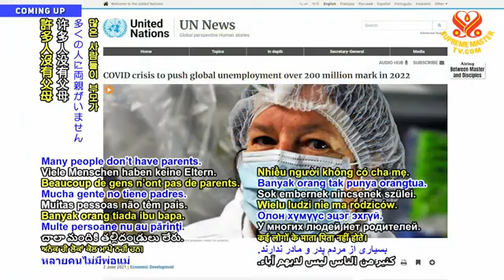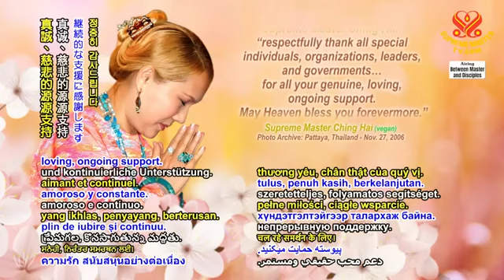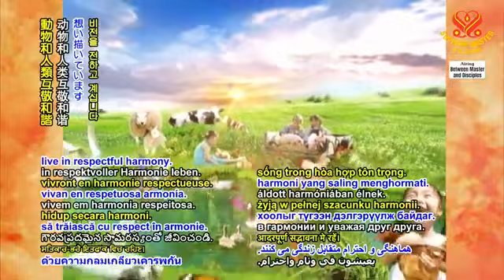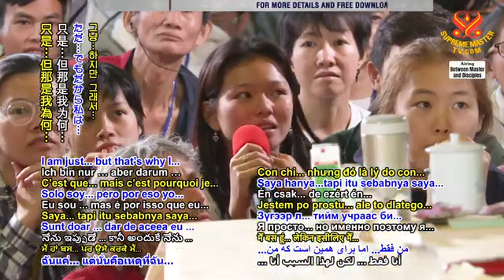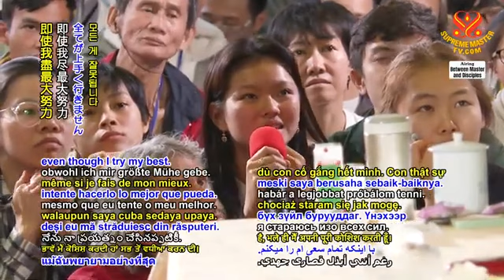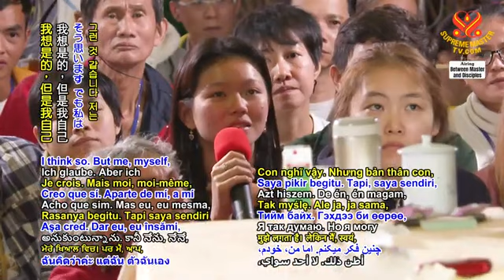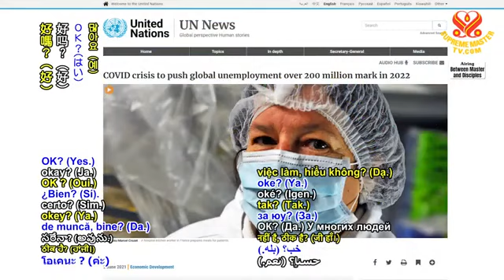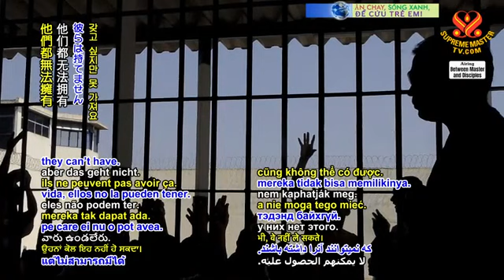nhận biết lực lượng vĩ đại - P 2 - Practice More to Know .... - CHINGHAI